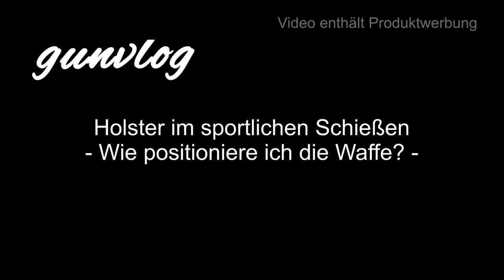gunvlog - Position der Waffe im Holster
Im sportlichen Schießen unterliegen wir anderen Bedingungen als im defensiven Schießen. Holster wie das Blackhawk Serpa sind Tacticool, aber nicht unbedingt effizient.

Die Funktion sollte immer vor dem Design stehen und nicht Design vor Funktion!

Waffenpflegeprodukte Onlinekatalog der Fa. Niebling

3M Peltor LEP100-EU

3M Peltor ProTac Hunter

3M Peltor SportTac

3M Peltor HY80S-EU Gelring für Pletor SportTac

3M Peltor Optime III

3M Peltor X5A

3M Peltor ProTac III Shooter

3M Peltor Tactical XP

3M Peltor Bulls Eye

3M Peltor X4A

3M Combat Arms E-A-R Fit

3M Maxim Ballistic Set

3M Maxim Ballistic (Transparent)

3M Maxim Ballistic (bronze)

3M Maxim Ballistic (gelb)

3M Maxim Ballistic Band2 Brillenband

3M Schutzbrille SF403AF

3M Schutzbrille SF203AF

3M Schutzbrille SF201AF

Cytac Waffenzubehör